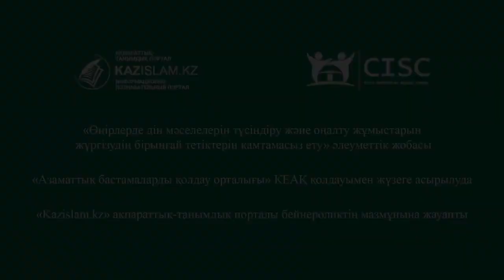Толеранттылықтың түп мәні – кеңпейілділік